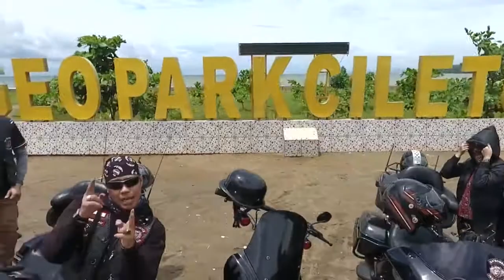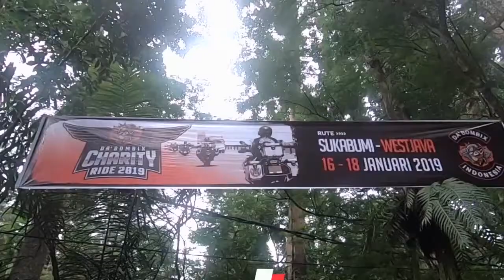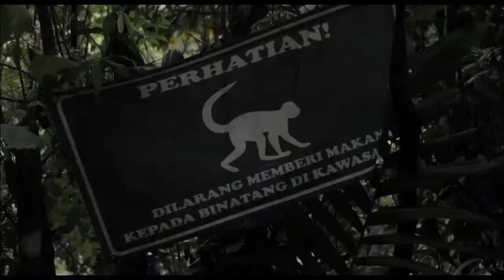-charity ride 2019-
da bombix: charity ride 2019
-PARA PRIA KANGEN MOMOTORAN-